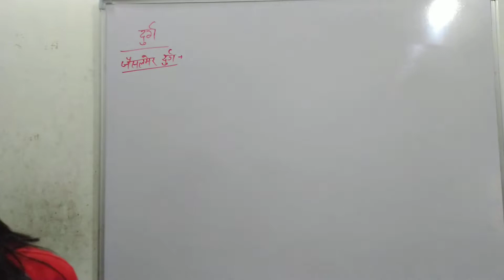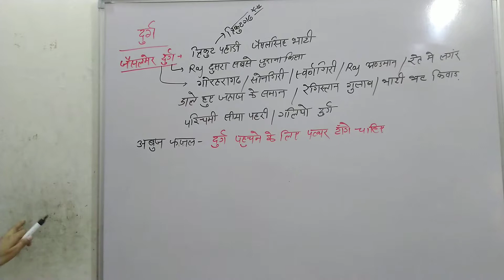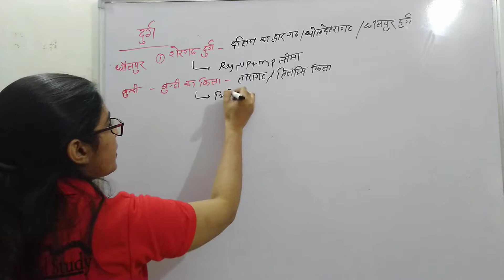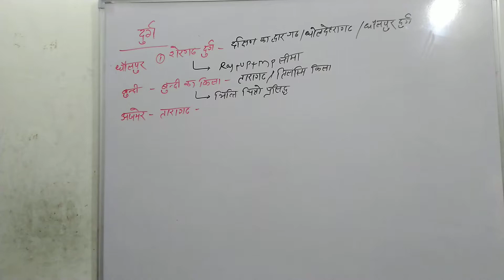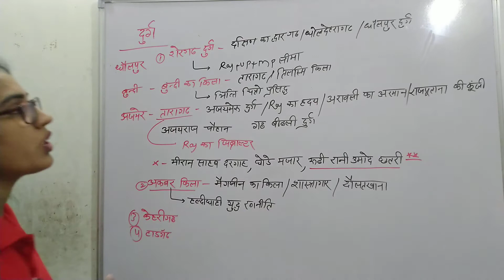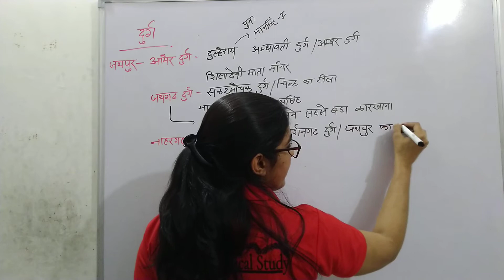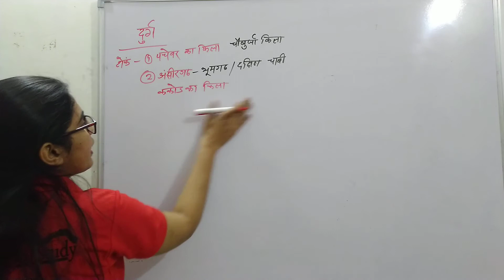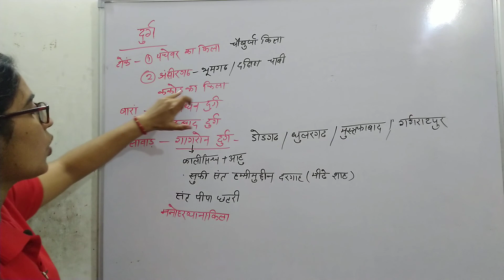Rajasthan Art and Culture Part 8.2 (Forts/ Kile)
This video includes information regarding art and culture of Rajasthan on competitive exam point of view. It will help you to quickly revise the topic and enhance your preparation. We always welcome comments regarding queries and possible improvements.